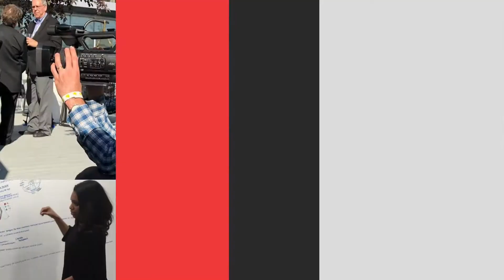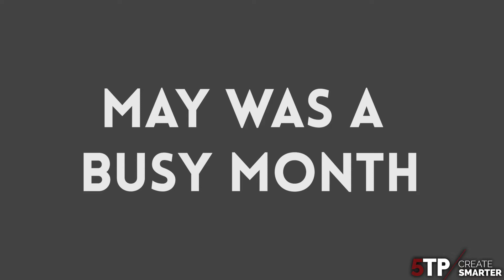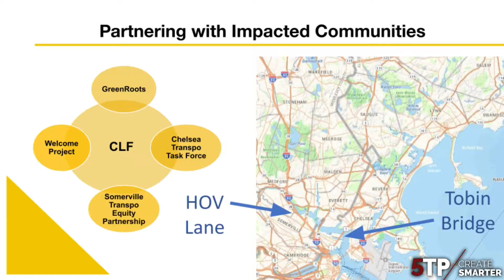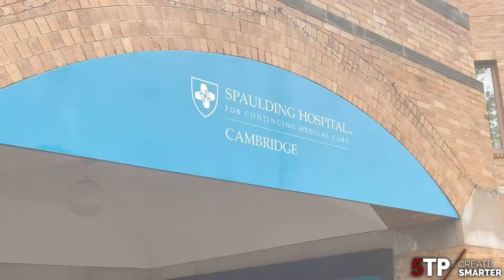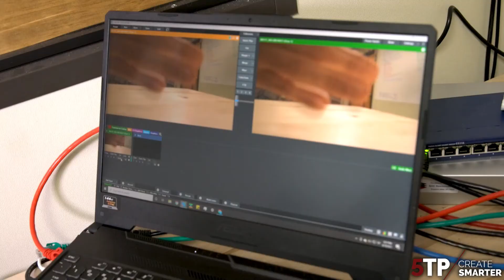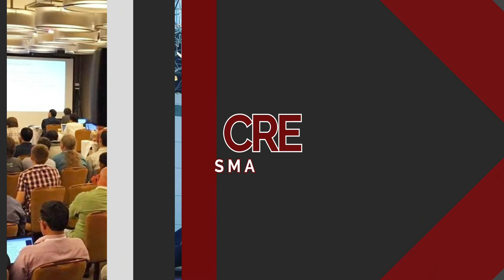Create Smarter Show June 17, 2021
In our latest episode of Create Smarter, we chatted about the latest industry news, Josh explained how our Kiloview Encoder set up works, we got to see how busy the month of May was for us, and we had special guest Peter Levine on the show to talk about events!